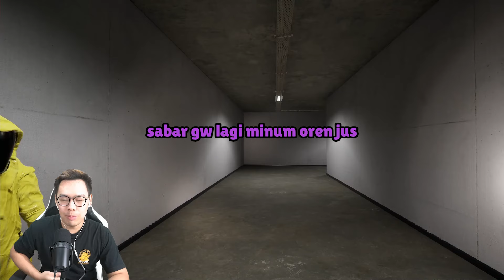YANG TAKUT LORONG SEMPIT JANGAN NONTON INI!!! (Backrooms: Escape Together Indonesia)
makin ngeri monster monster nya WKWKWK

MAKASIH BANYAK :):):)